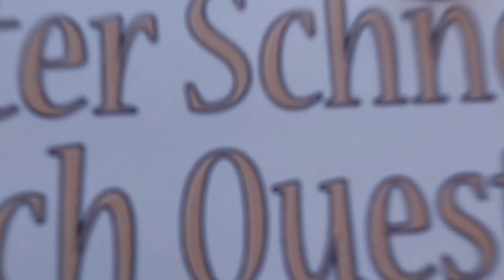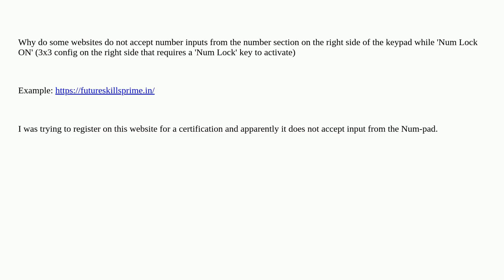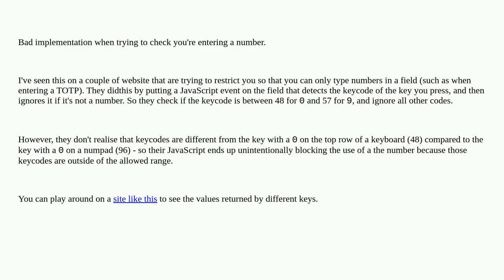Ux: Why Do Some Websites Not Accept Number Inputs from the Numeric Keypad?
Why Do Some Websites Not Accept Number Inputs from the Numeric Keypad?

A special thanks goes out to the community

  usability accessibility keypad